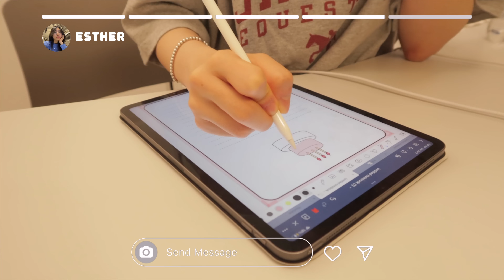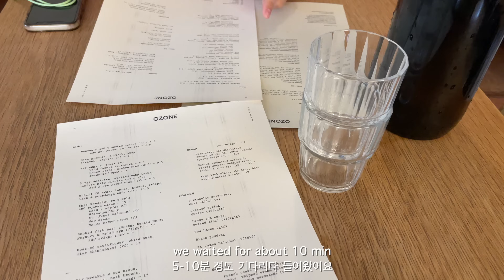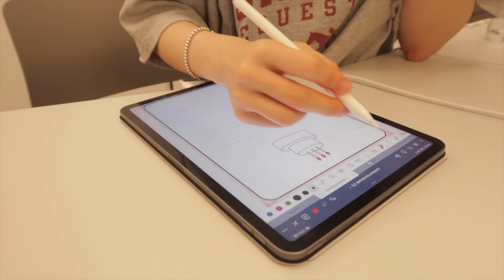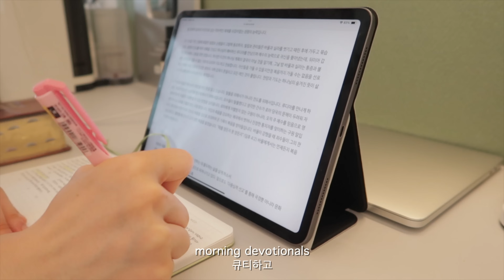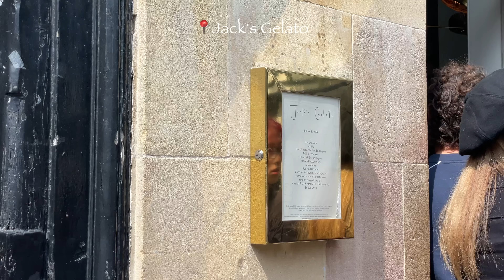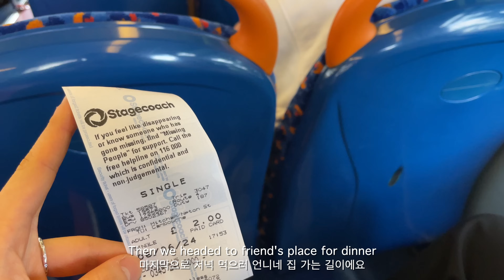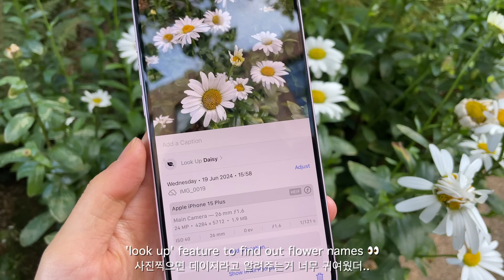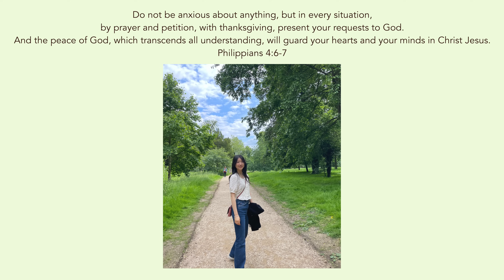London summer vlog🌱 daytrip to Cambridge, brunch, @Apple workshop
My name is Esther Lee and I’m 21 years old.
I’m Korean but live in London studying Biomedical Sciences at UCL !

🎞 edit: final cut pro